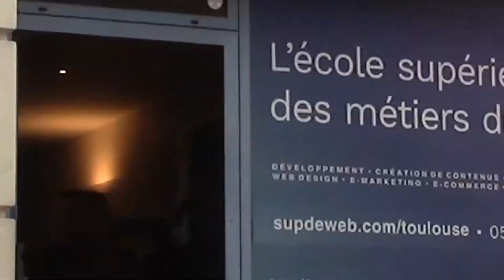CETTE TECHNOLOGIE VR LUI CHANGE LA VIE !! (EXPLICIT VERSION)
Une stagiaire à la vie ennuyante découvre un casque VR à la technologie renversante !

Crédits audios/vidéos :
- & Down - Boys Noize